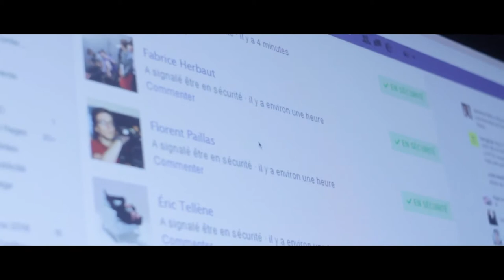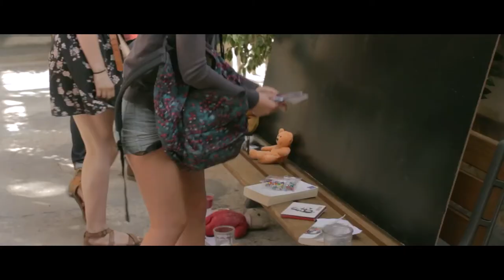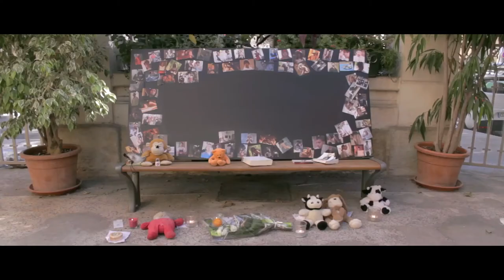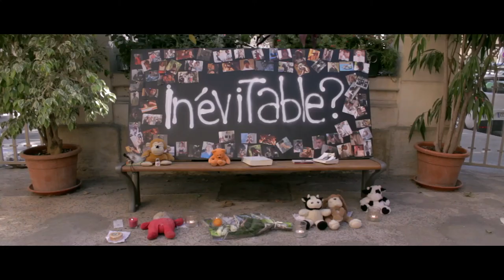Inévitable ?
Film collectif conçu dans le cadre des "13èmes Rencontres Cinématographiques de Cavaillon" (août 2016).

Avec : Ninon Guillet, Jean-Émile Mathis, Laurène Reussard, Corentin Bertry, Denis Guenver, Jean Bresson, Naël Zaiti-Ruelle, Camille Sueur-Pinard, Robin Chabas, Nathalie Howe, Timon Del Maestro, Laetitia Tranchée, Thomas Gonzalez, Sébastien Simon, Colin Granier, Rémi Bordin, Marine Habert, Gaël Micouin et Gilles Elsensohn

Image : Nicolas Pradeau, Quantin Marchesini
Making-of : Colin Granier

Écriture, tournage et montage supervisés par Sébastien Simon
Initiation au jeu et à l'improvisation : Fabrice Herbaut

Remerciements : Mairie de Cavaillon, Conseil Général de Vaucluse, Région Provence-Alpes-Côté d'Azur, Communauté de communes Luberon Monts de Vaucluse, Office du Tourisme Luberon Monts de Vaucluse
Béatrice Buisson (Optique Krys), Florent Paillas, Éric Tellène et les membres de l'Association Ciné Plein Soleil, Christian Vanadia et l'équipe des Cinémas de Cavaillon, Les Films du Projectionniste - Janine Di Cintio, Henri Canoë, Elsa Guenver, Mireille Paillas, Danielle Lloret